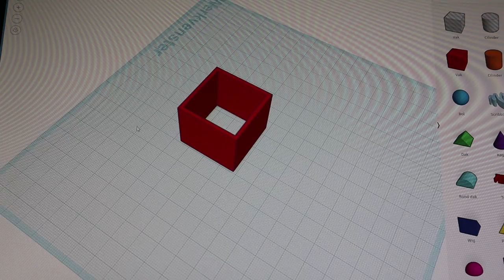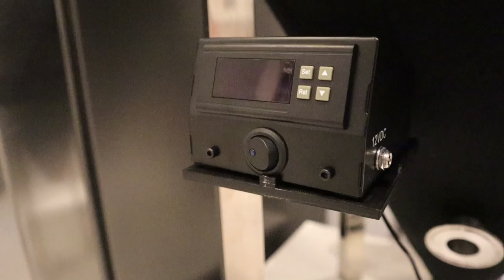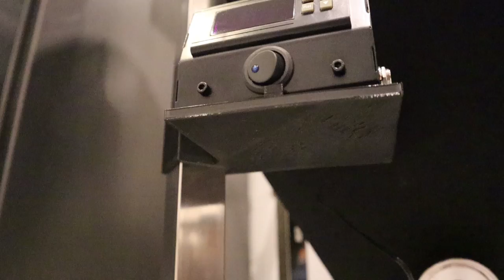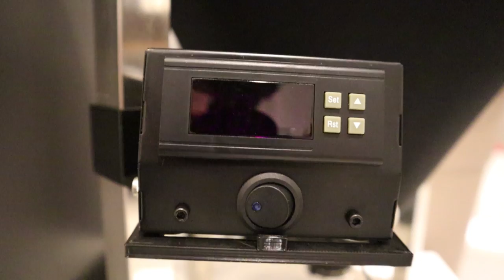3D printed : SS Brewtech FTSs controller holder!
There was no holder available anymore my SS Brewtech FTSs, designed one myself and print it in less than 3 hours :-) Fit's like a glove! Do you want any?

BIG Thanks to Tinkercad  and Thingiverse for the services !!!